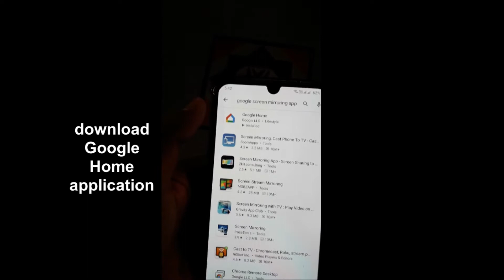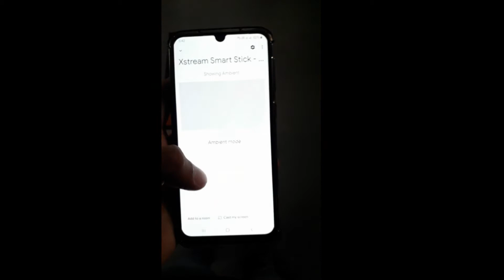How To Screen Mirroring From Android To Smart Tv??? || Using Google Home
Hello friends. This video helps you to view your mobile screen in your smart tv. first of all you need smart tv, because normal led tv does not have wifi. so you can not connect your mobile to tv. Thank you